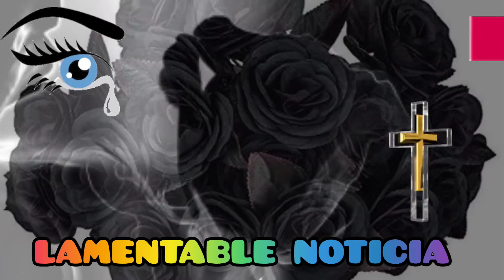🖤➕ATENCIÓN! GUSTAVO ADOLFO INFANTE LAMENTABLE NOTICIA A ESTA HORA🙏IMAGEN COMUNICADO OFICIAL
✝️🖤¡LAMENTABLE! EL MUNDO DEL ENTRETENIMIENTO SE SOLIDARIZA TRAS EL LAMENTABLE SUCESO, TRISTEZA TOTAL EN TODA LA TELEVISIÓN
!! BIENVENIDOS A#REDVIRALFABINI

Image

Ⓒ Video

Ⓒ Song ~

O interprete